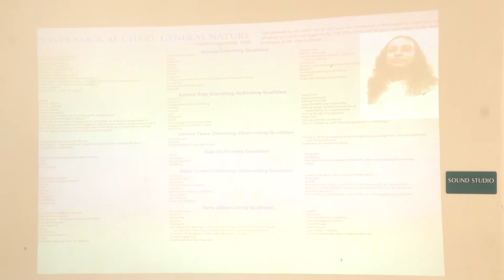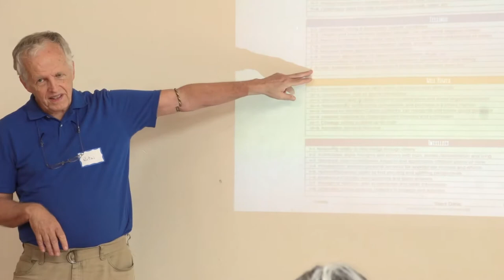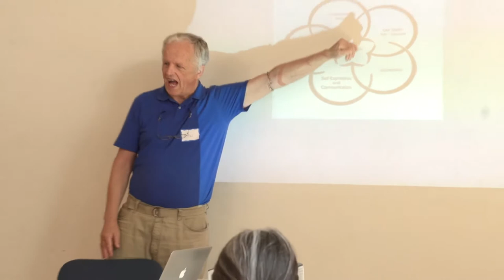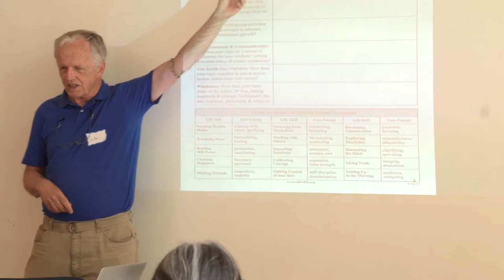What Education for Life can offer the world.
This was a session give at one of the conferences.